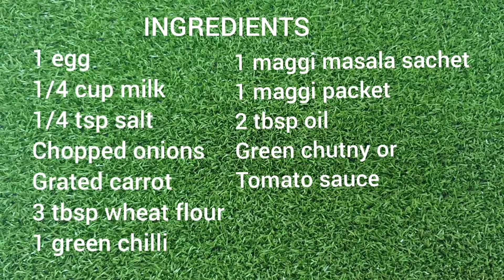Maggi Pancakes / Yummy Formulas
Welcome to Yummy Formulas. Todays special recipe is Yummy Maggi Pancakes. Make this in no time, its simple and easy to make. Kids will love this, maggi in a different way. Can we be a best evening snack  for the whole family.